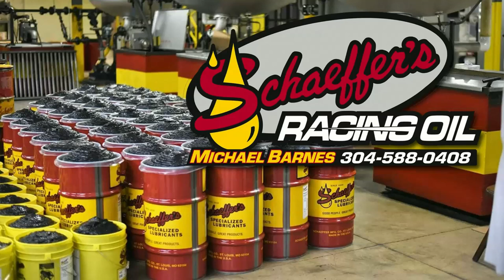#61 Eric Hill - Day 1&2 - 9-15&16-17 Virginia Motor Speedway - In Car Camera